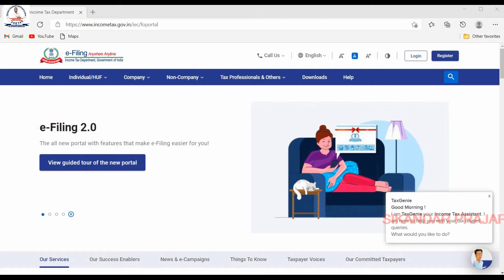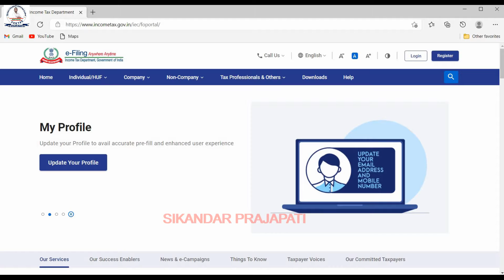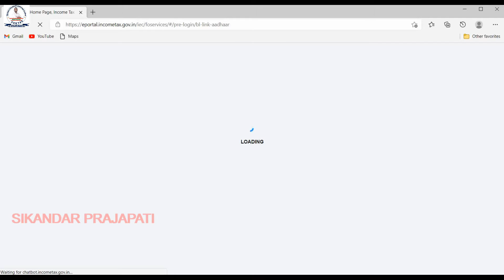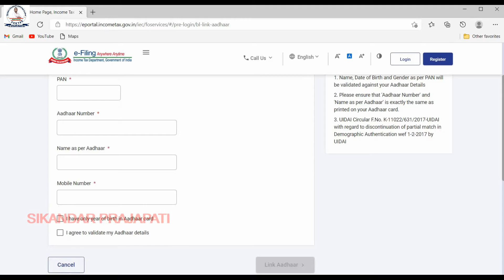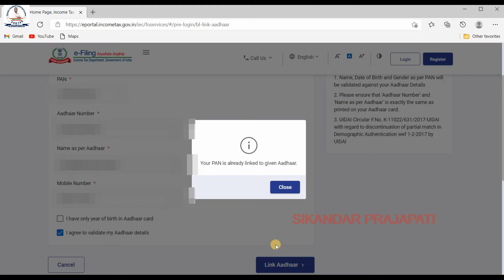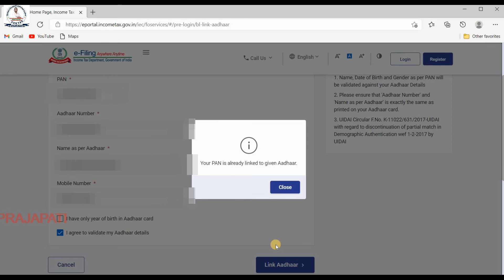How To Link Aadhar Card With PAN Card | Online | Link Aadhar Card Hindi